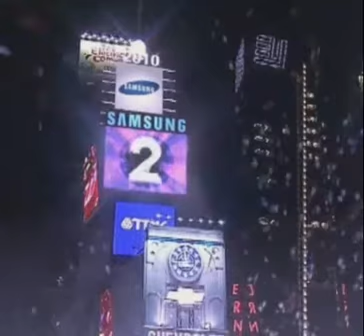[CF] 김연아 Yuna Kim Samsung 'Zero Hauzen' TEASER AD. 20091228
김연아 YUNA KIM SAMSUNG 'ZERO HAUZEN'
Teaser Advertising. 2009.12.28